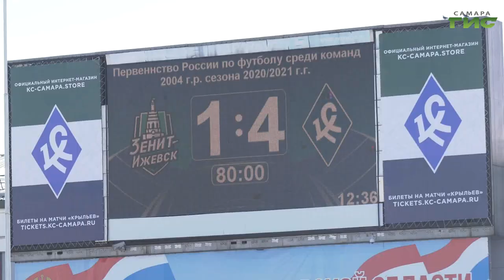Академия "Крылья Советов" выиграла путевку на всероссийский финал первенства страны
Академия "Крылья Советов"выиграла путевку на всероссийский финал первенства страны среди 17-летних спортсменов. В Самаре на стадионе "Металлург" прошел отборочный турнир по футболу среди команд со всего Поволжья. Воспитанники 12 спортивных школ выдержали два этапа. Кто составил конкуренцию самарцам в эксклюзивном репортаже  нашего корреспондента.